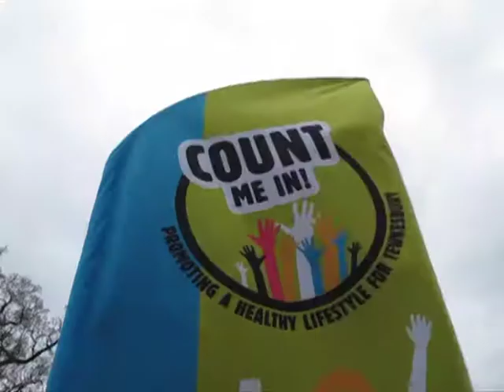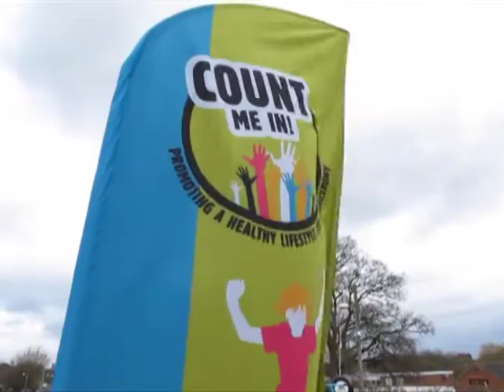Official Launch of the adiZone in Tewkesbury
The Count Me In! adiZone, the only one of its kind in the South West, has been jointly funded through the Governments Healthy Towns programme (Count Me In!) and 2012 Olympics sponsor Adidas. Measuring 625sq metres, the gym boasts sporting facilities inspired by Olympic and Paralympic sports, including a basketball, football and tennis area, a climbing wall, an outdoor gym and an open area to encourage dance, aerobics and gymnastics.

At the official opening of the adizone in Tewkesbury, Beijing Olympic Gold and Silver Medalist Jason Kenny, said: Its great for all these kids to get involved the equipment looks great hopefully they will come and get stuck in. Im really impressed with how great it looks. Places like this will make it a lot easier for people to get healthy and if it encourages more people involved with sport then that can only be a good thing. Sport is a great way to stay healthy and it makes you feel good about yourself. Everyone should come down to the adiZone and have a go enjoy it!.